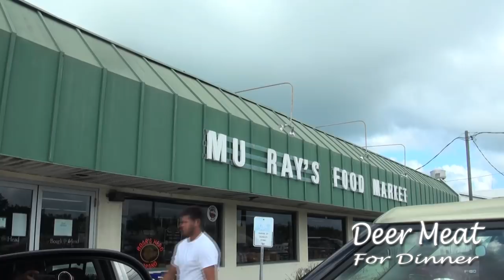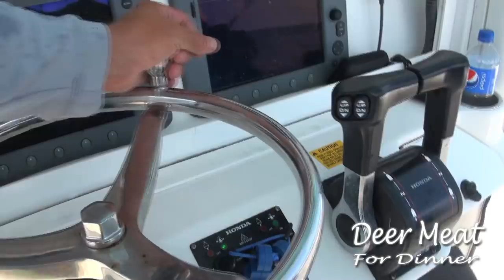weekend trip to the Florida Keys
after a long week of work, Sarah and I, jump in the truck and head south to the Florida Keys! Summerland Key to be exact! Our mission is simple, kick back, relax, eat some good food and catch a few fish! Please be sure to like the video and leave a comment so we know what you think! TGBTG